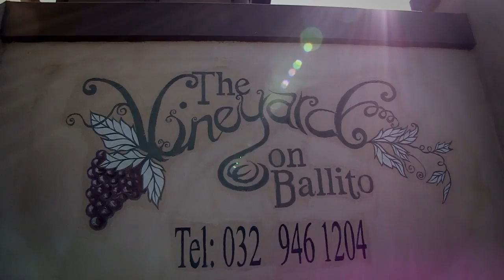Raquel & Arno - 05.04.14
Highlights from Raquel & Arno's beautifull wedding at The Boat House, Ballito.

By Heartistic Productions: Durban Wedding Videography